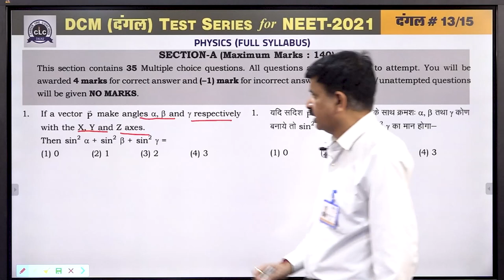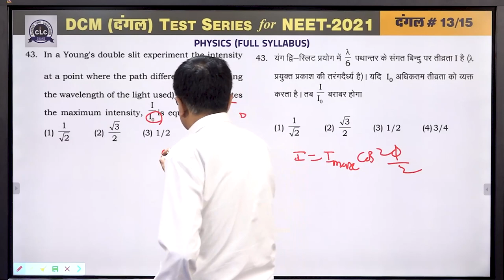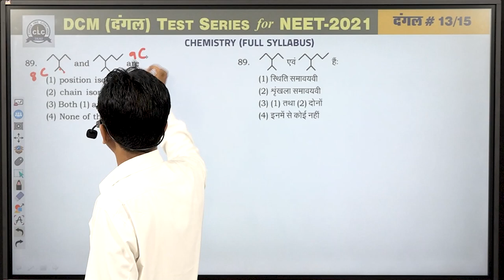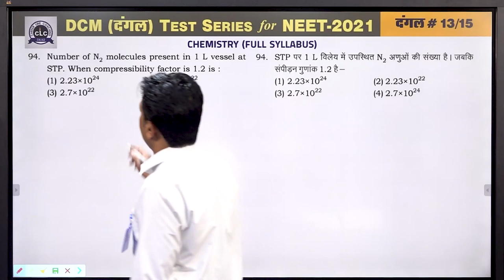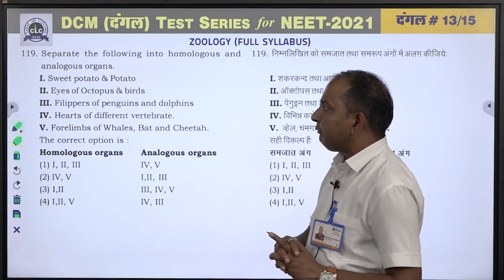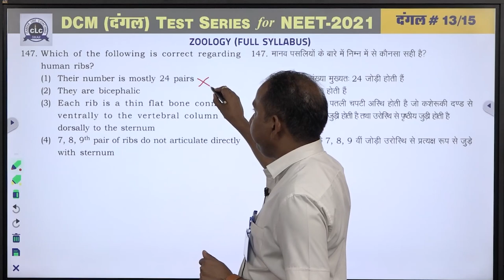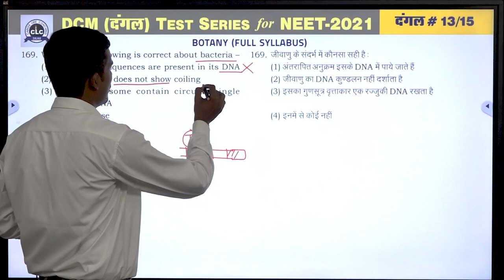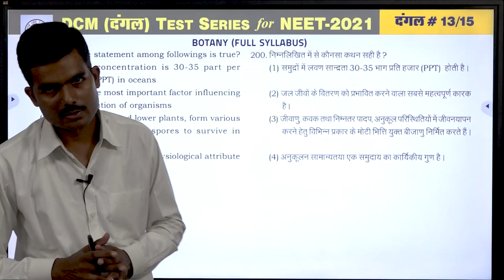दंगल#13 - VIDEO SOLUTION || DCM2.0 FOR NEET -2021 || CLC